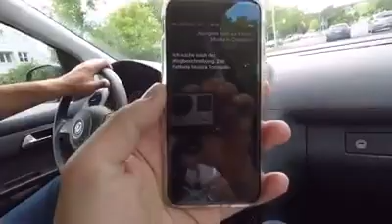Aeham ahmad mit Edgar Knecht